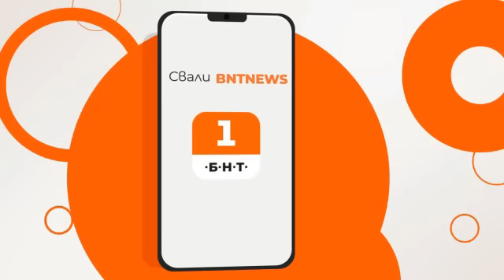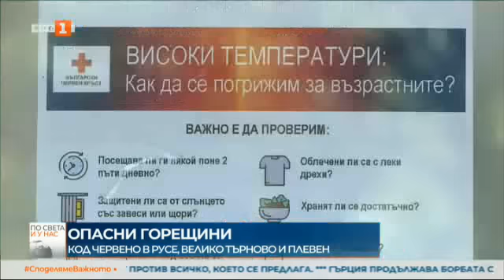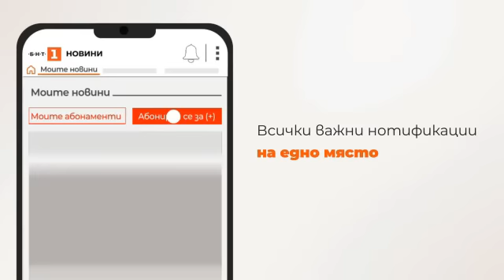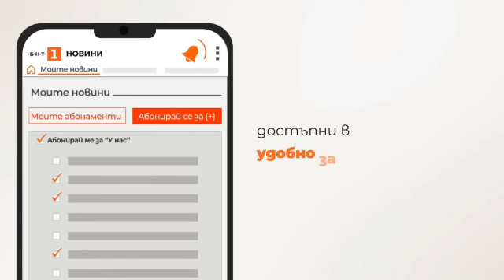По света и у нас – 25.07.2023, 12:00 ч. по БНТ